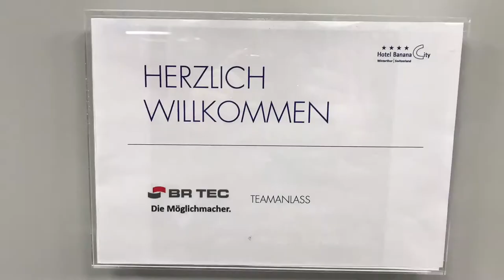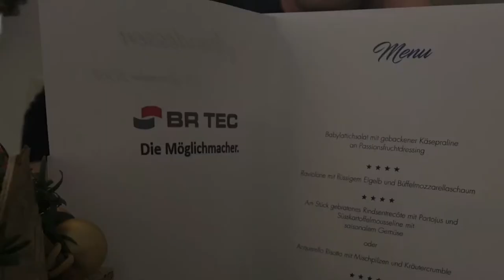Urban Hotel Golfing - Weihnachtsessen 2019 BR TEC Bühler AG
Möglichmacher in Golf Action!
Das BR TEC Bühler AG Team einmal nicht in Arbeitskleidung erleben :-)
Dies war unser Weihnachtsessen 2019.
Urban Hotel Golf im Hotel "Banana City Winterthur"